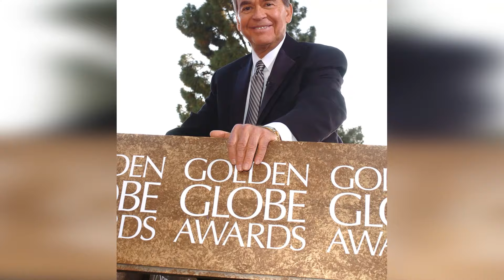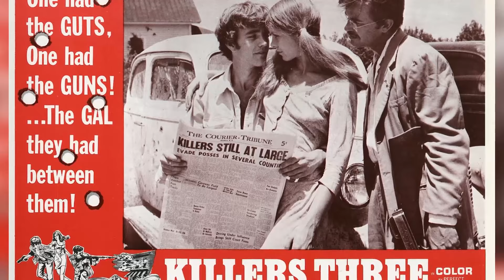Died 12 Years Ago, And Now Our Anxieties Have Been Validated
Welcome, classic movie aficionados! 📽️ Today, we pay homage to Dick Clark, a true legend of the silver screen. 🌟

From timeless romances to thrilling adventures, Dick Clark's versatile performances have left an indelible mark on cinematic history. 🎥

Join me as we delve into the enchanting world of Dick Clark, discovering the trials and triumphs that shaped their journey to stardom.

🎬 Lights, camera, and let's celebrate the magic of Classic Hollywood with Dick Clark as our shining star! ✨🎭
Filmography:
Baby Bob
Confessions of a Dangerous Mind
Just Shoot Me!
American Dreams
Dharma & Greg
The Other Half
Recess Christmas: Miracle on Third Street
Arli$$
Spy Kids
The Angry Beavers
The X-Files
The Simpsons
Futurama
The Suburbans
Recess
Murphy Brown
Jenny
The Weird Al Show
Mad About You
A Dream Is a Wish Your Heart Mak